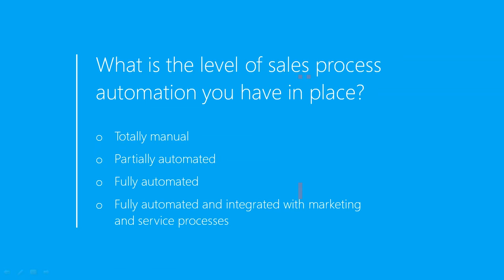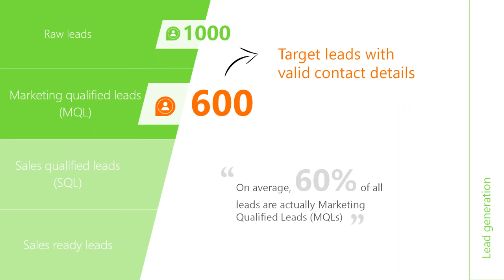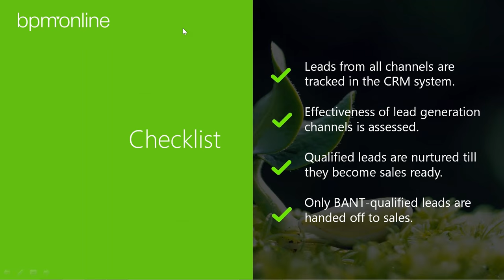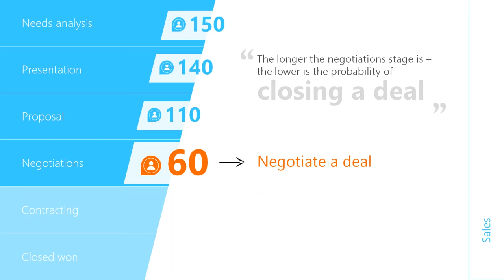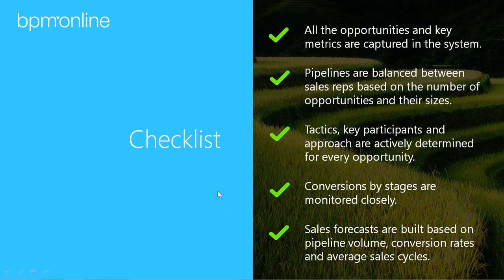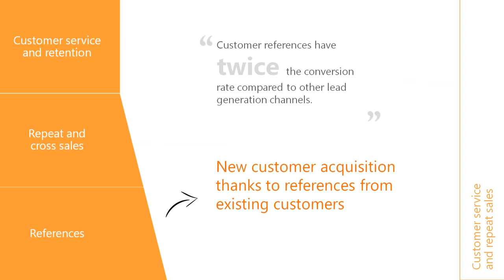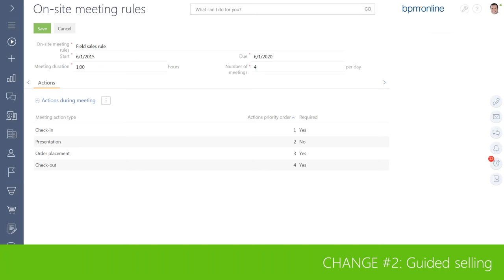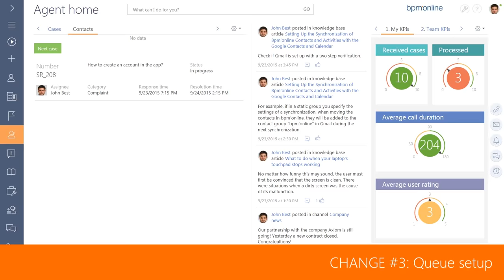[CRM Best Practise Webinar] How dynamic sales processes help sales leaders build a revenue machine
bpm'online has renamed to Creatio. for details

Watch the CRM best practice webinar recording to get insights on how to drive smarter sales in a changing business environment. With over one trillion dollars spent annually on sales teams, maximizing sales productivity is a critical goal for every enterprise. Recent studies show that firms using sales processes to guide sales activity report 30% greater profit than those that do not.

Experience unlimited functionality for customer relationship management!